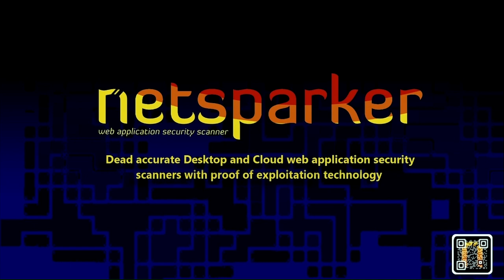Joshua Abraham, Praetorian - Paul's Security Weekly #570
Josh is a key member of the technical execution team. In this capacity, he is responsible for leading, directing, and executing client-facing engagements that include Praetorian’s tactical and strategic service offerings.